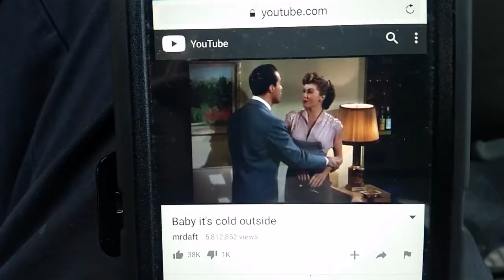How insulting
I get such a raypee vibe from this